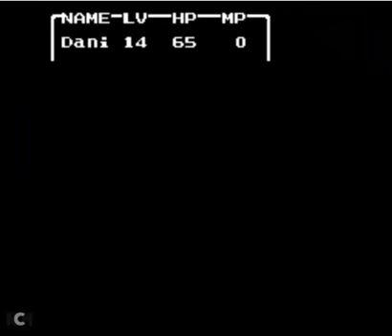Let's Play Dragon Warrior II Part 6: A Whole New World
In this part, we head to the Dragon Horn's Tower and use the Cloak of Winds to fly across a channel and get to a new continent, and the town of Lianport.